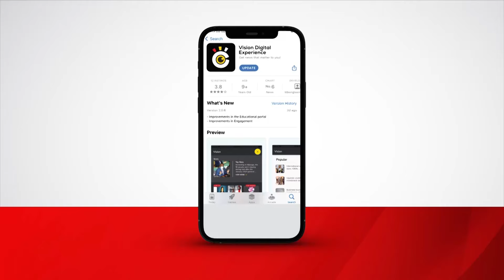2024 Census More 944,000 females than men registered